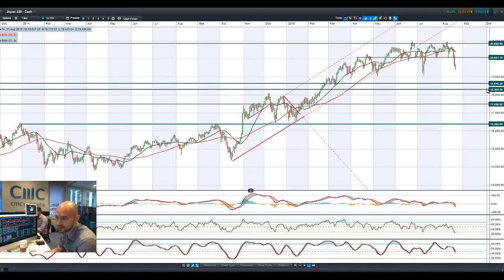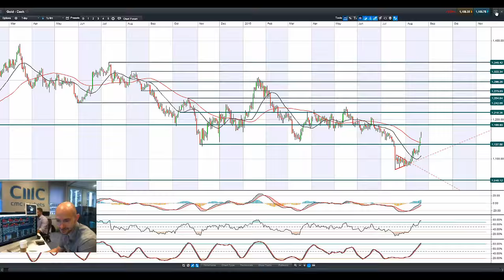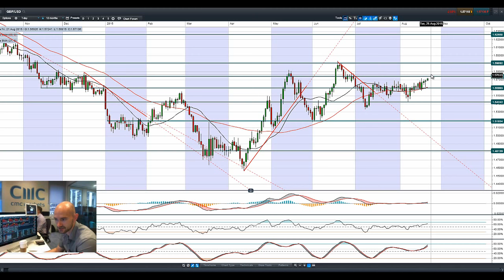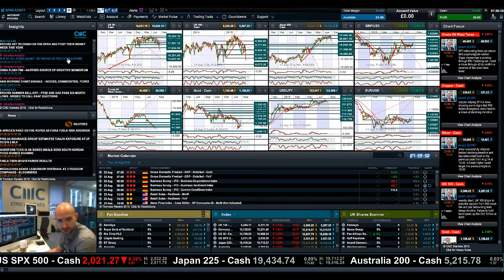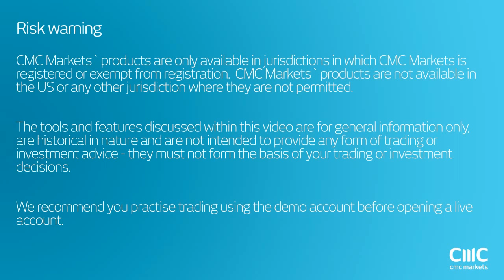Weak Chinese PMI adds to slowdown fears, what global markets are most affected? CMC Markets 21st Aug